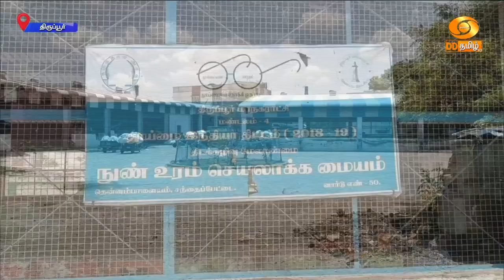திருப்பூர் மாநகரில் தூய்மை இந்தியா திட்டம்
திருப்பூர் மாநகரில் தூய்மை இந்தியா திட்டத்தின் கீழ் சேகரிக்கப்படும் குப்பைகள் இயற்கை உரமாக மாற்றப்பட்டு விவசாயிகளுக்கு இலவசமாக வழங்கப்படுகிறது.

இது குறித்த செய்தி தொகுப்பை காணலாம்..